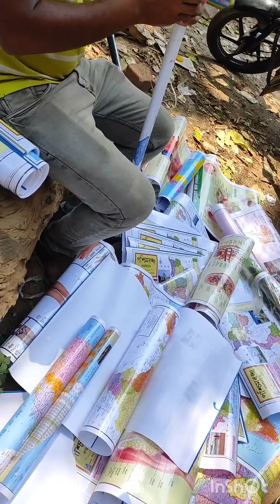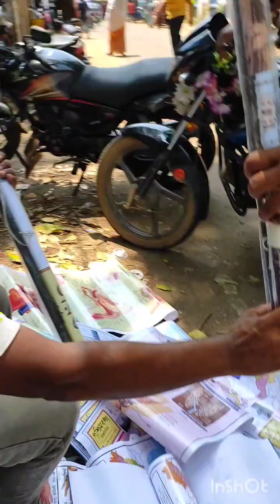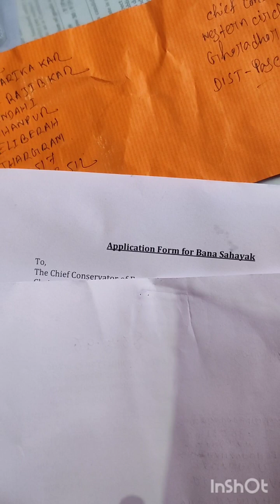DAILY //VLOG Day --1♥️🤘